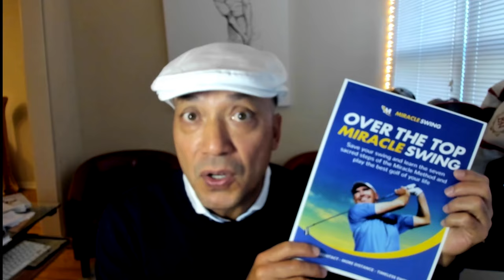INCREASE DRIVER DISTANCE with 3x EURO TOUR WINNER!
Looking to add some serious yards to your drive? Dive into this game-changing tutorial featuring insights from a 3x European Tour Winner!

In this video, our golf pro shares exclusive tips and techniques that have propelled him to the top of leaderboards, focusing on how you can increase your driver distance effectively. Whether you're a beginner looking to improve your game or an advanced player aiming for new heights, this video is packed with practical advice, drills, and secrets that are sure to give your drives the extra boost they need.

Don't miss out on the opportunity to learn from the best and transform your driving game today. Ready to outdrive your competition? Let's get started!